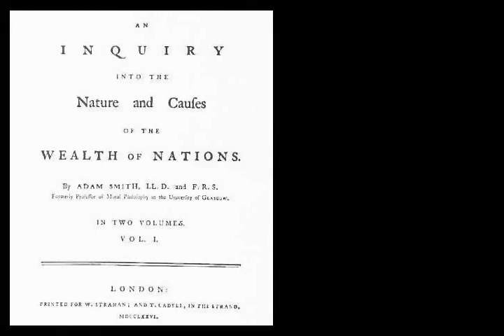Adam Smith - Wikipedia article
Video summary:
Adam Smith  (c. 16 June [O.S. c. 5 June] 1723 – 17 July 1790) was a British economist, philosopher, and author born in Scotland, as well as a moral philosopher, a pioneer of political economy, and a key figure during the Scottish Enlightenment, also known as ''The Father of Economics'' or ''The Father of Capitalism''. Smith wrote two classic works, The Theory of Moral Sentiments (1759) and An Inquiry into the Nature and Causes of the Wealth of Nations (1776). The latter, often abbreviated as The Wealth of Nations, is considered his magnum opus and the first modern work of economics. In his work, Adam Smith introduced his theory of absolute advantage.Smith studied social philosophy at the University of Glasgow and at Balliol College, Oxford, where he was one of the first students to benefit from scholarships set up by fellow Scot John Snell. After graduating, he delivered a successful series of public lectures at the University of Edinburgh, leading him to collaborate with David Hume during the Scottish Enlightenment. Smith obtained a professorship at Glasgow, teaching moral philosophy and during this time, wrote and published The Theory of Moral Sentiments. In his later life, he took a tutoring position that allowed him to travel throughout Europe, where he met other intellectual leaders of his day.